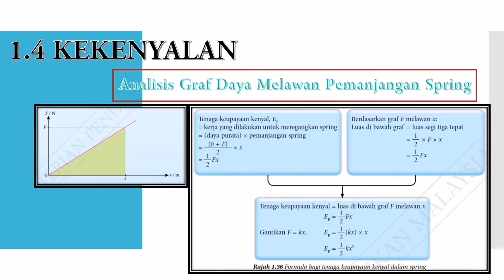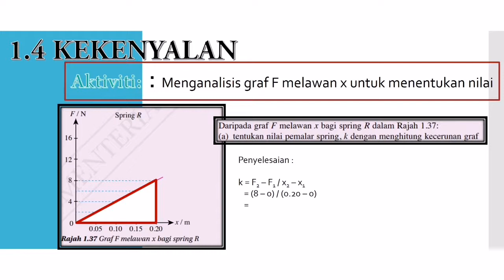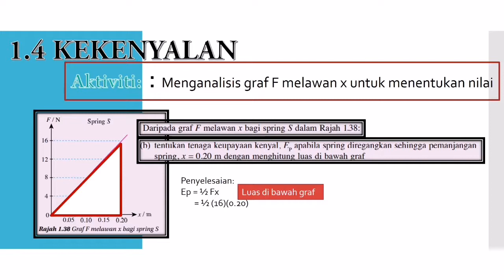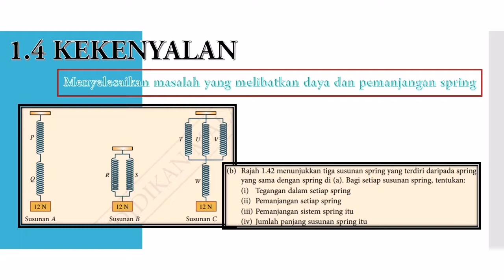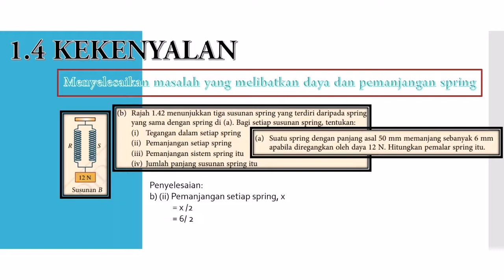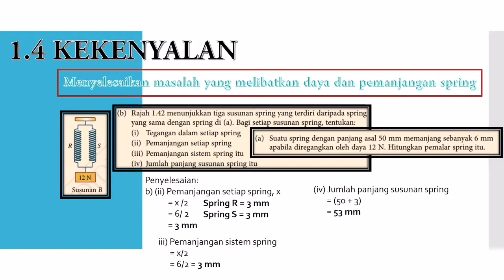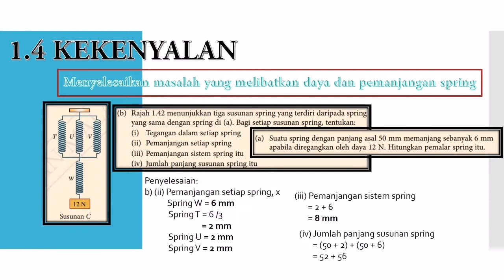Fizik Tingkatan 5 : 1.4 Kekenyalan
Rujukan untuk murid Tingkatan 5

*Memerihalkan kekenyalan
*Hukum Hooke
*Menyelesaikan masalah yang melibatkan daya & pemanjangan spring

Sumber :
Buku Teks Fizik